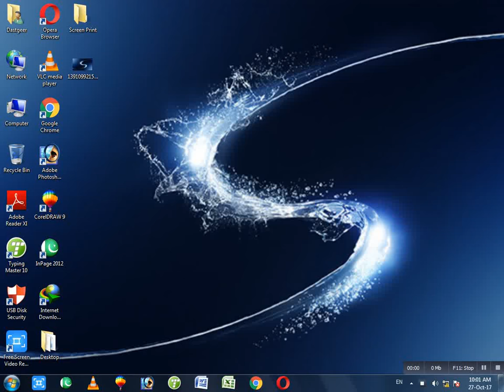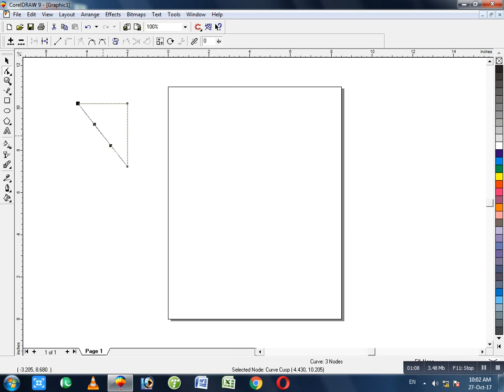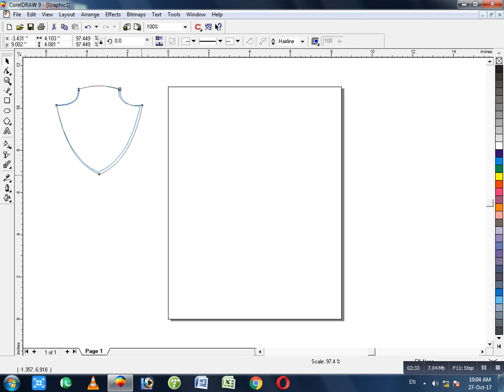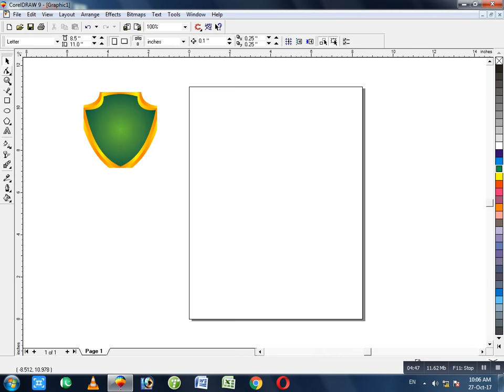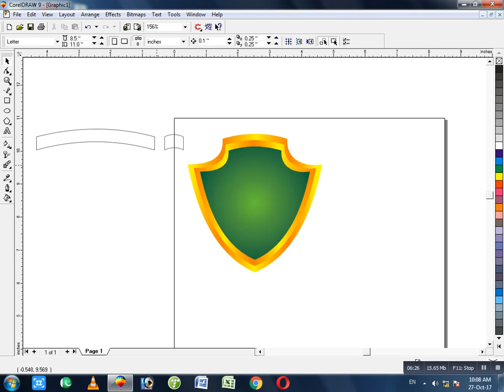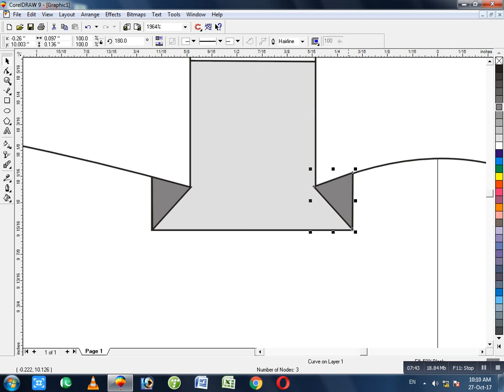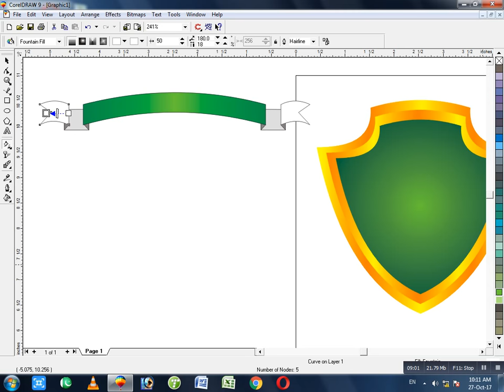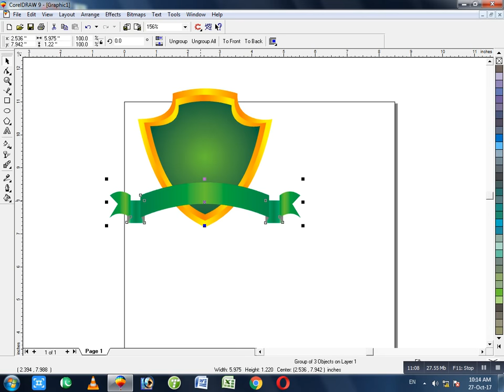How to Make Golden Shield Logo Using [Corel Draw 9] Complete Tutorial by [Dastgeer Mirza]